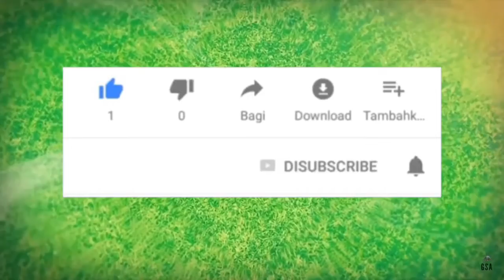SV:EVI “Armory Station”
Welcome back Minecraftf players!!

Today we will be continuing with Season V: “A New Hope”. I am currently playing this series on my Apple iPhone 6s.

This is the 6th Episode entitled “Armory Station”. In Episode VI, we will attempt to accomplish three more Tasks: 1) Build an armory room 2) Expand our tree farm, and 3) Expand our garden. The Armory Room is most important because our new XP/Loot farm we created in the last episode is working a little TOO well. We are gaining loot at a really high rate and we are running out of storage space very quickly. We need a special Armory Room set up with chests just for weapons and armor.

I hope you enjoy this video. It would really help me out alot.

All new subscribers will get a shout out and placed on our new Subscriber Wall.

Help me get to 💯 Subscribers and I will begin doing voiceovers on all my videos.

Every 10th Video in a series will be a live-stream.

SEED: okay

🎮 XBox Live: minemastergen
🎮 Playstation Network: minemstrgen